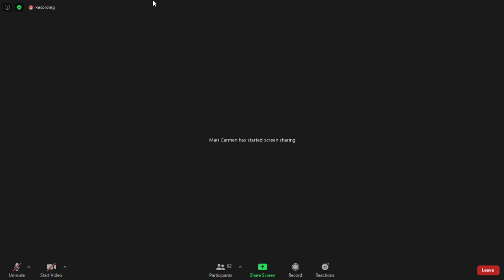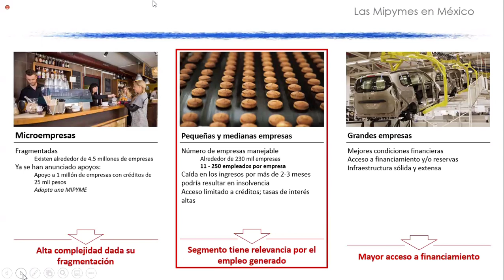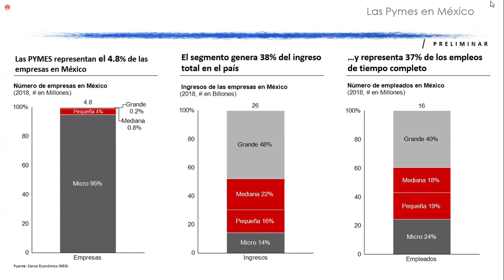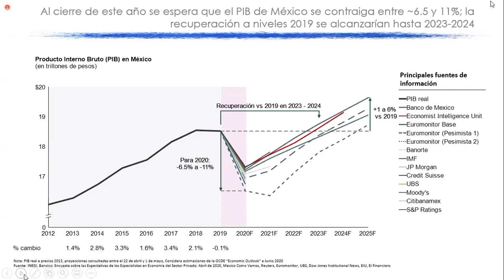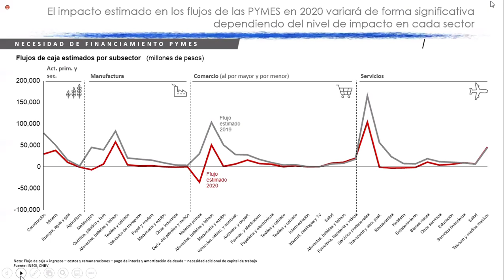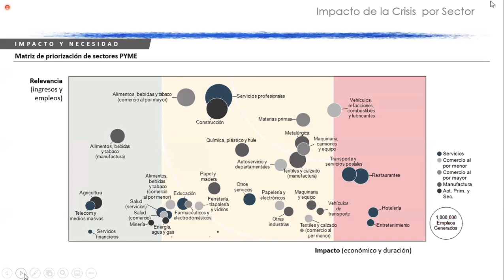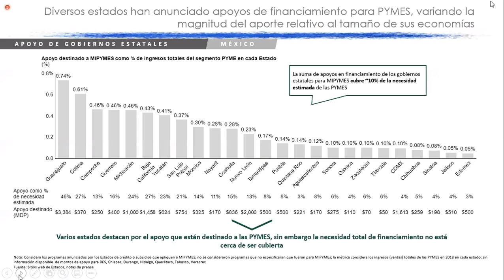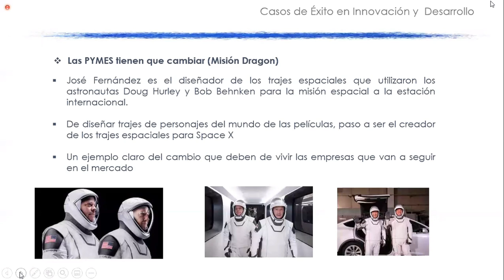eltiojorge.com PEQUEÑAS Y MEDIANAS EMPRESAS EN MÉXICO